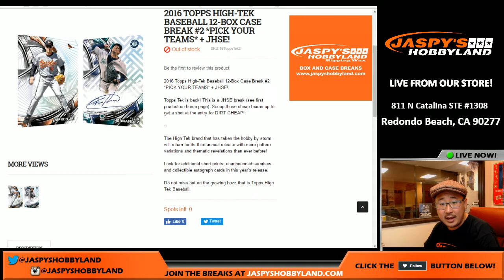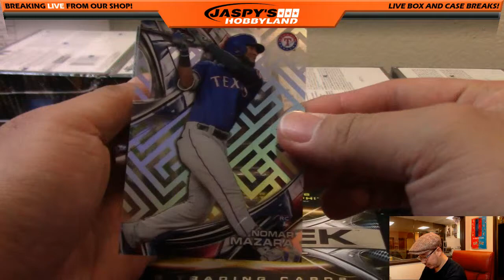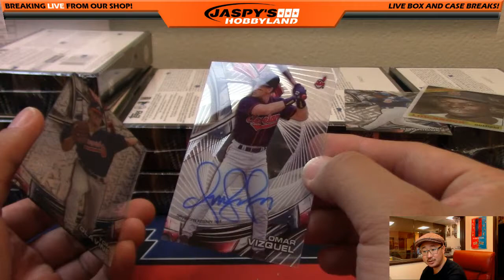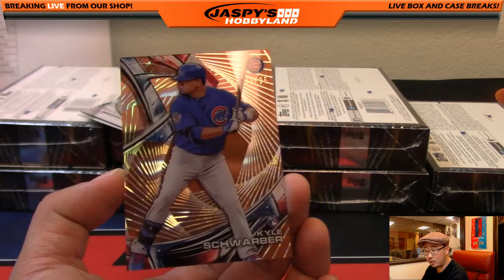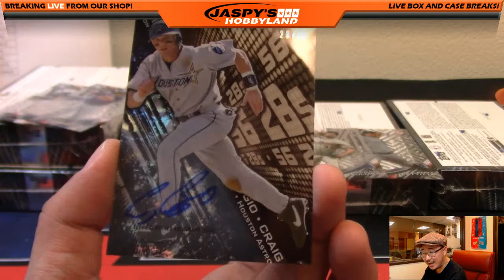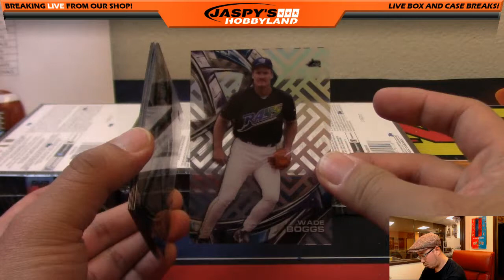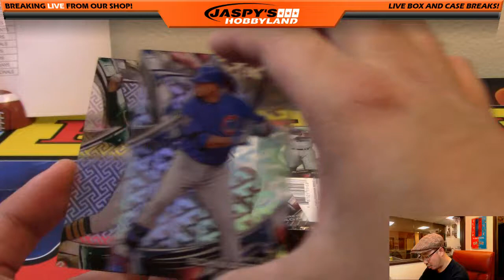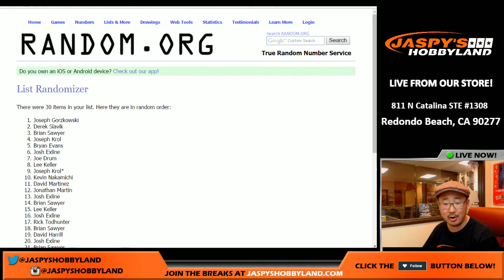11/23/16 [12Box PICK YOUR TEAM] #2 - 2016 Topps High Tek MLB Baseball